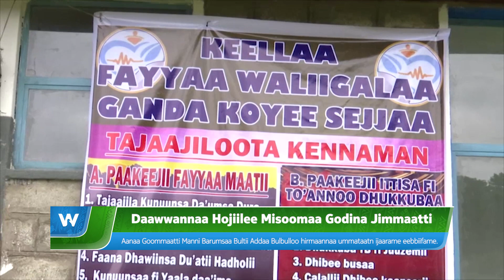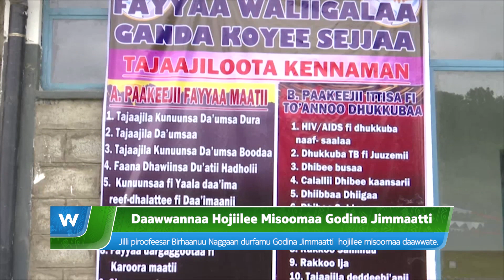Daawwannaa Hojiilee Misoomaa Godina Jimmaatti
Daawwannaa Hojiilee Misoomaa
Godina Jimmaatti
Arabic Facebook: تلفزيون والتا بالعربي Walta TV Arabic